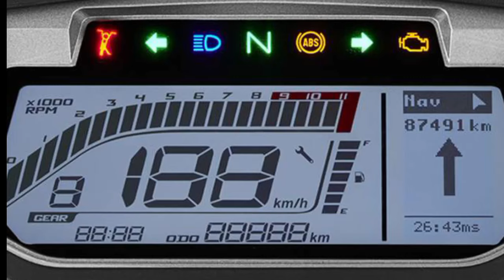Hero Xpulse 200T 4V Detailed Review ✅ Hero Xpulse 200T || Hero Adventure Bike ⚡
Hero Xpulse 200T 4V Detailed Review ✅ Hero Xpulse 200T || Hero Adventure Bike ⚡@Rider_12345

hero xpulse 200 price,
hero xpulse 200 bs6,
hero xpulse 200t 4v price,
hero xpulse 200t price,
hero xpulse 200t mileage,
hero adventure bike,
new hero xpulse 200t,
xpulse 200t,
xpulse 200t 4v,
hero adventure bike in india,
hero xpulse,

About this video:
Video Credit  :-
Image Credit :-